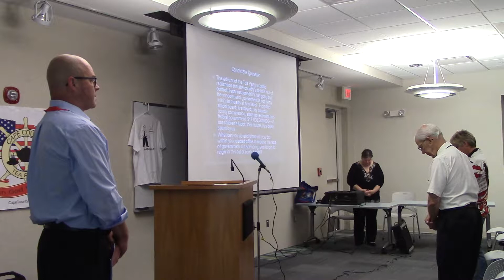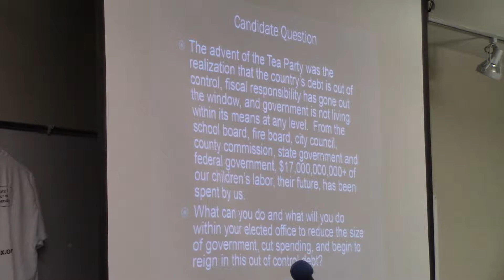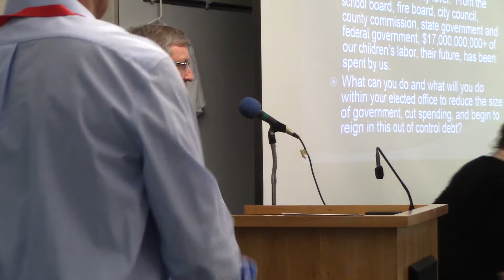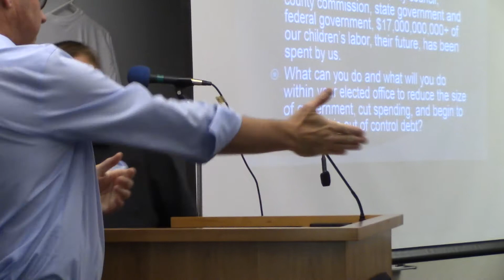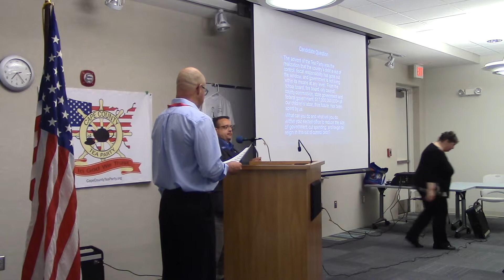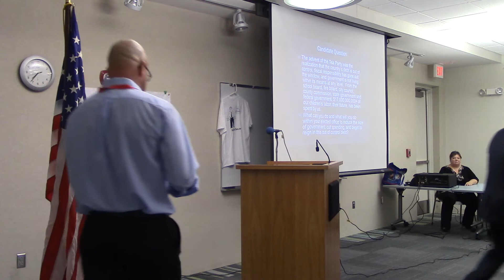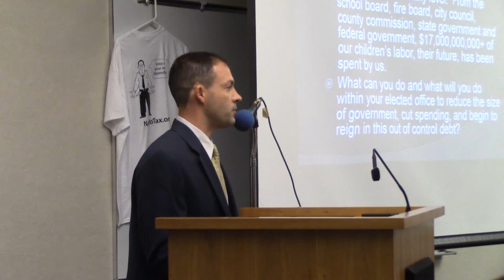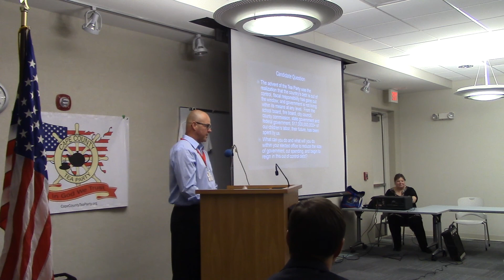CCTP - TTTT - 20140715 - Monthly Meeting - Candidate Forum - 01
CCTP - TTTT - 20140715 - Candidate Forum - 01